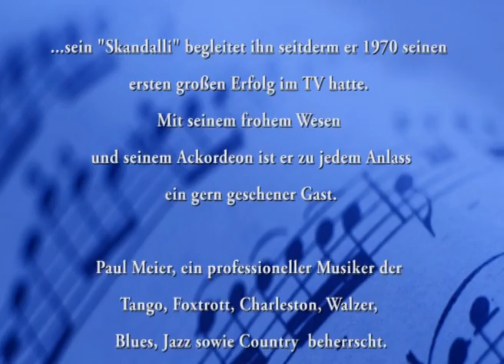Champagnerspritzer - Paul Meier (Ackordeon)